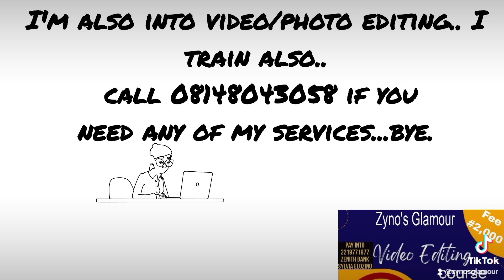July 20, 2024